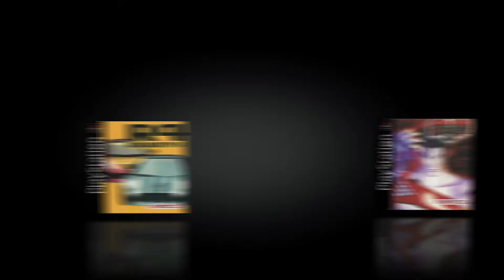PlayStation Classic | Reveal Trailer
Introducing PlayStation Classic, a miniaturised version of the original PS console which comes with 20 preloaded games, including Final Fantasy VII, Tekken 3 and Wild Arms.

PlayStation Classic launches on 3rd December.